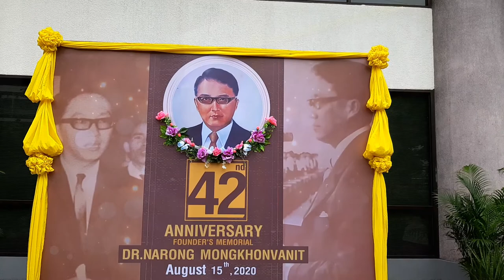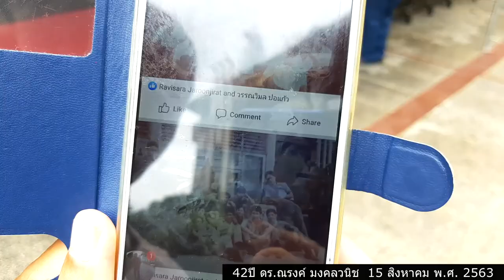42 ปี ดร.ณรงค์ มงคลวนิช ผู้สถาปนา วิทยาลัยเทคโนโลยีสยาม ช่างกลสยาม มาฟัง ศิษย์เก่าพูดกันครับ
วันที่ 15 สิงหาคม พ.ศ. 2563 ครบรอบ 42ปี รำลึกถึง ดร.ณรงค์ มงคลวนิช และ บังเอิญได้พบ คุณ ตุลย์ ตุลสุข ศิษย์เก่าช่างกลสยามรุ่น 12 ด้วย ได้สัมภาษณ์ดีมากเลยครับ